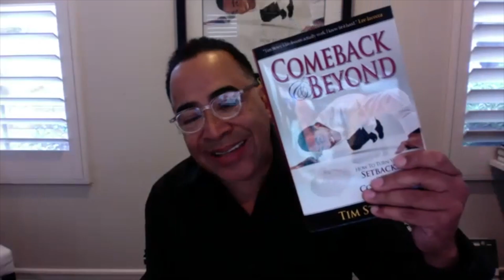Setbacks to Comebacks with Coach Burt and Tim Storey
Person of Interest Coach Micheal Burt & Tim Storey Setbacks to Comebacks